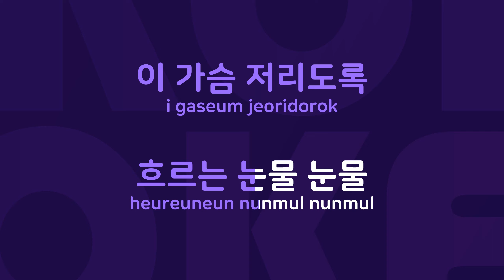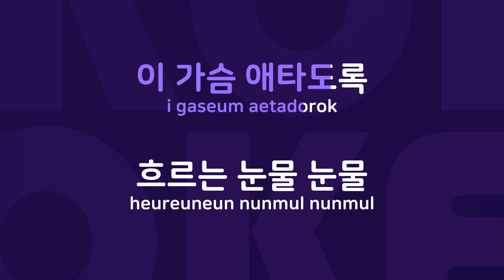빗물 : Originally Performed By 송골매 Karaoke Verison